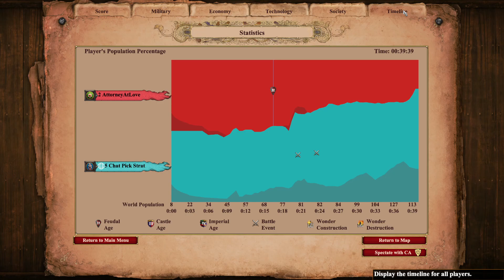Bye Ethernet Cord! Infinite Goth Militia Spam: Super Salty Boy! Never Give Up!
Intro:
An all in Goth Dark Age Militia rush is not particularly easy to pull of but is a lot of fun. you can never go wrong with a fun strat. Infinite Goth Militia rush was seen on T90 but has been a part of the game ever since Goths are a thing. if you make the barracks before the mill you can really get good value out of those cheaper Militia. You have to do damage with the Militia rush or you are going to have a hard time recovering your eco disadvantage.

Background Info:
This aoe2 lords of the west build order is a variation of the T90 goth rush in which is an all in dark age Militia rush occurs. you can eventually go feudal and pick up men at arms if needed. The build order for this rush varies (adding villager or not) but the same idea remains. Build a lot of Militia in a very short period of time for cheap. You should be able to continuously produce from one or two barracks. I personally love goths for a men at arm rush because of their cheaper infantry but abusing this bonus in dark age makes for a very fun game.

There are lots of other aoe2 all in feudal build orders on the channel that include 8 pop scouts, all in dravidian men at arms, all in eagle feudal rush, teuton tower rush and more. I also like fast castle builds such as FC unique units, fast castle eagles, fast castle boom and siege tower hop into castle drop. I guess this is teqnically a dark age build but still.

Socials:
Poop lord on twitch:

All in Goth Dark Age Militia rush strategy:
overwhelm your enemy with dark age Militia how better to do that then with the goth bonus! lot of fun but probably trash.

All in Goth Dark Age Militia rush order:
*6 on food
*4 on wood
Make houses when needed
*Rest food
*Build barracks before (preferably forward) Mill
*Construct a mining camp
*2 villagers from food to gold
*new vills to food (make a mill)
*keep making Militia

**keep making vills and go feudal if required**

**additional barracks can be useful**

special shout out to all content creators that have inspired me:
T90, Dave, Viper, Hoang, Daut, Hera, Ruben Stock.